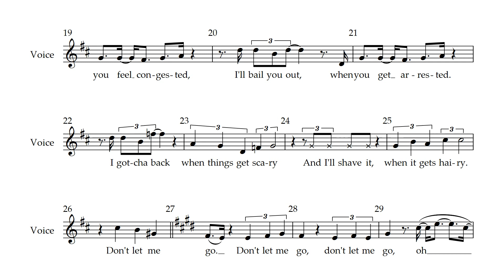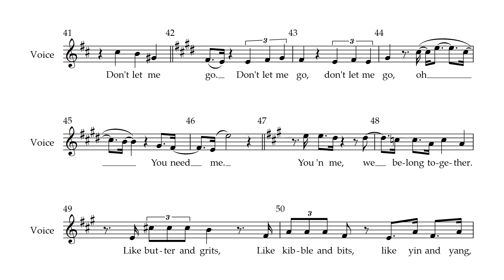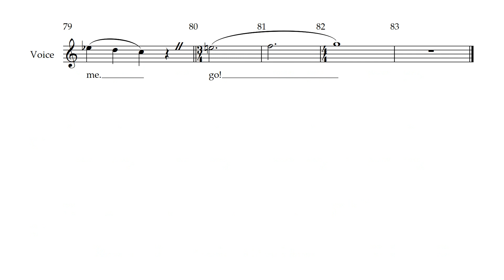Shrek - 4 - Don't Let Me Go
Song 4 - Don't Let Me Go
from Shrek the Musical .